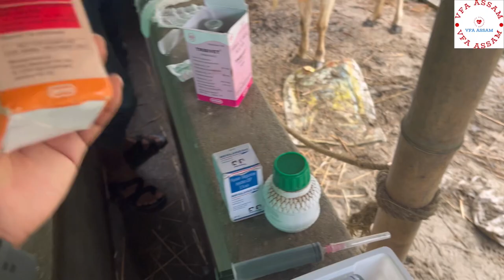Abscess Treatment || VFA Training || VFA Internship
An abscess in cattle is a localized collection of pus within a cavity formed by the body in response to infection, injury, or inflammation. It is essentially a pocket of infected material surrounded by tissue. Abscesses in cattle can occur in various parts of the body, including:

Skin and Subcutaneous Tissues: These are often the most visible and accessible abscesses. They can result from injuries, insect bites, or other skin infections.
Internal Organs: Abscesses can also develop inside organs like the liver, lungs, or udder. Liver abscesses, for example, can be caused by bacterial infections and are common in feedlot cattle.
Hooves: Hoof abscesses can be painful and result from injuries or infections within the hoof.
Muscles or Joints: In some cases, abscesses may form in the muscles or joints, typically due to injuries or systemic infections.
The presence of an abscess in cattle can lead to symptoms such as swelling, heat, pain, and often a visible or palpable lump. Proper diagnosis and treatment are essential to prevent complications and discomfort for the animal. Veterinarians play a crucial role in diagnosing and treating abscesses in cattle. Treatment typically involves draining the abscess, administering antibiotics, and providing appropriate wound care.

Treating an abscess in cattle typically involves the following steps:

Isolation: Isolate the affected animal to prevent the spread of infection to other cattle.
Drainage: If the abscess is mature and has a visible, soft spot, it can be lanced and drained. Ensure proper hygiene during this procedure.
Antibiotics: Administer antibiotics as prescribed by a veterinarian to control the infection. Follow dosage and treatment duration instructions carefully.
Pain Management: Provide pain relief medication, if necessary, to alleviate discomfort.
Wound Care: Clean the wound regularly with a mild antiseptic solution and apply topical antibiotics or wound ointments.
Monitoring: Keep a close eye on the animal's condition, and if the abscess doesn't improve or worsens, consult a veterinarian for further treatment options.
Always consult with a veterinarian for proper diagnosis and guidance on treatment, as they can provide specific recommendations based on the individual case and the severity of the abscess.